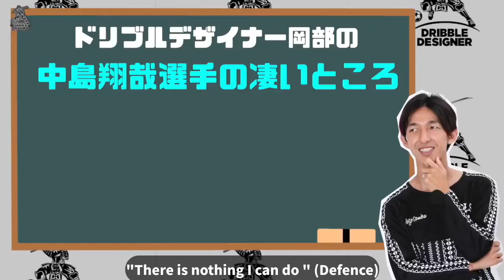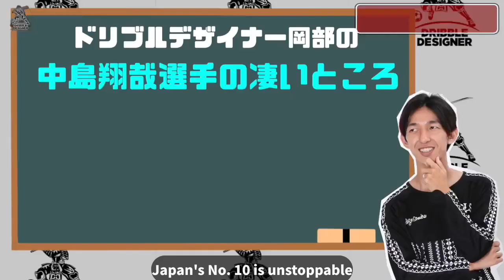Shoya Nakajima's Dribble Secret | Dribble Designer Okabe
Who is dribble designer okabe?

Trainer of dribbling skills only(used to play for pro futsal league)
* currently doing a dribble lesson class across the world
* Teaching Japanese international players a individual lessons
* played with/against the world class players and did a collaboration with them(Neymar, Ronaldinho, Zico, materacci)

what is theory of "kamoshika"?
With this theory the goal is to keep the ball in where the defender cannot be reached and take the ball away from you even if the defender knows where it's going.
From that one spot where u can juke the defender, unless you ever make a mistake you can win the 1v1 in percentage of 99%
This is the. Theory of "kamoshika"